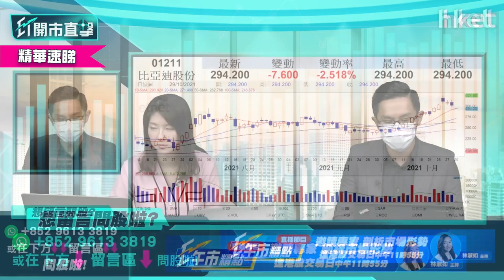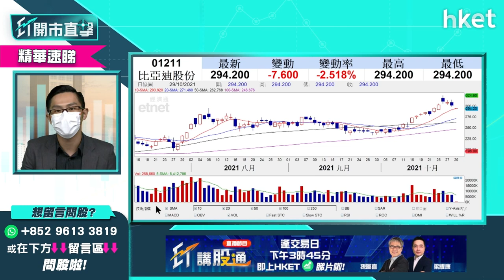【ET開市直擊】（精華）比亞迪1211股價失守300元 跌到呢個位可買第一注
比亞迪股份（01211）公布業績後股，比亞迪股價下挫，失守300元關，低見289元。對龍頭新能源汽車有興趣的散戶，可參考中薇證券研究部董事黃偉豪（Ravi）的買賣建議，立即收看／收聽：

00：00 - 港股今日焦點速覽
01：05 - 美股外圍市況速覽+ADR速報
02：29 - 亞太股市早段市況速報
03：15 - 解讀美國GDP遜預期、下周議「收水」
07：21 - Facebook改名「Meta」　股價影響睇長綫
10：29 - Apple業績遜預期　長遠不看淡
14：36 - 觀眾問股：富途（FUTU）47元撈貨如何部署？
18：20 - 《魷魚遊戲》效應　命名「SQUID」虛擬幣24小時內飆升近23倍
18：57 - 港股上日市況速覽+北水盤路
19：53 - 比亞迪 （01211） 業績遜預期　股價或回吐
22：46 - 觀眾問股：比亞迪 （01211） 是吸納時機？甚麼價位買入？
24：00 - 恒指短期會整固波動　第四季不看淡
27：08 - 第四季看好新能源股、電力股、內需相關股
28：09 - 看好體育用品股　可選李寧 （02331）
29：33 - 觀眾問股：李寧 （02331） 可重上89元？是吸納時機？
30：38 - 港股開市市況速報
34：05 - ET個股推介 - 中國能源建設 （03996）
35：19 - 比亞迪電子 （00285） 43.1元重貨　可重上買入價？
37：34 - 觀眾問股：光大環境 （00257） 中長綫值得考慮
38：58 - 觀眾問股：龍源電力 （00916） 15元買入應定止賺位？
40：06 - 觀眾問股：港交所 （00388） 　短期無炒作趨化
41：59 - 觀眾問股：中遠海控 （01919） 14.8有貨可重上買入價？
43：48 - 觀眾問股：贛鋒鋰業 （01772） 158元有貨要定止蝕位？
44：56 - 觀眾問股：江西銅 （00358） 16元有貨不建議加注？
46：27 - 觀眾問股：郵儲銀行 （01658） 內銀股中最推介
47：45 - 觀眾問股：騰訊 （00700） 、阿里巴巴 （09988） 年底前上望空間？
50：42 - 觀眾問股：錦欣生殖 （01951） 走勢點睇？可跟北水現價買入？
51：45 - 觀眾問股：中國建材 （03323） 點睇？華潤水泥 （01313） 見底未？
53：02 - 觀眾問股：華能國際電力 （00902） 現價可買入？
54：08 - 觀眾問股：新奧能源 （02688） 145元有貨可長綫投資？
55：15 - 觀眾問股：五菱汽車 （00305） 前景點睇？
56：23 - 觀眾問股：康師傅 （00322） 會上衝？
57：18 - 恒指早段市況速覽
58：24 - 財經日誌提提你